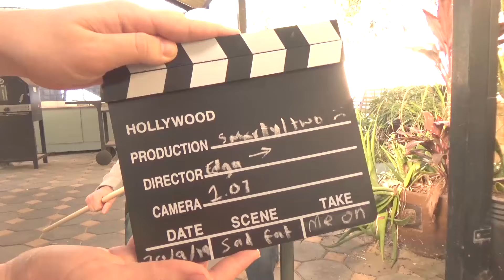Fat Sensei [RANDOM FRIDAYS] EP:30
Wanna hear some cool music that I’ve made? Well then make sure to go and check out my Soundcloud!